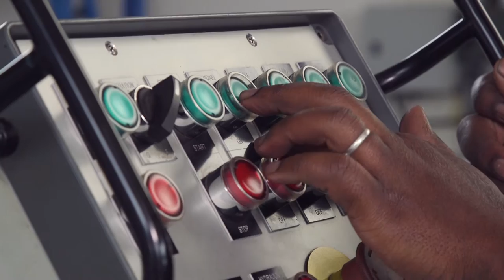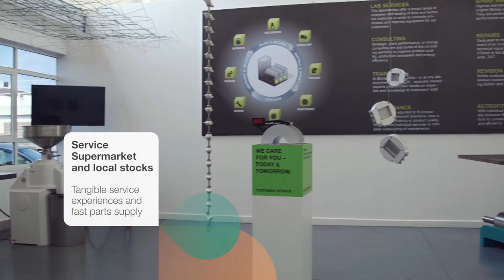Welcome to the Bühler Service Station in Nairobi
Our Service Station in Nairobi is one of over 90 stations all around the world. We are close to our customers. Thanks to this proximity we can ensure on-time and high quality service, whether it be a on-site roll service or sieve tensioning in our workshop.

Dedicated to fostering local development, Bühler also gives trainings at the African Milling School.